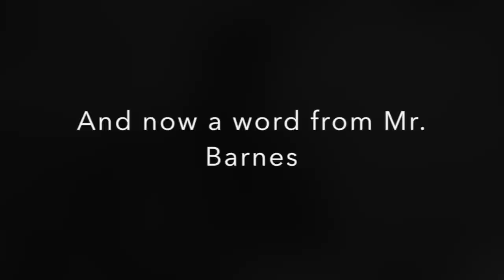Campus news 3-9-18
This video is about Campus news 3-9-18